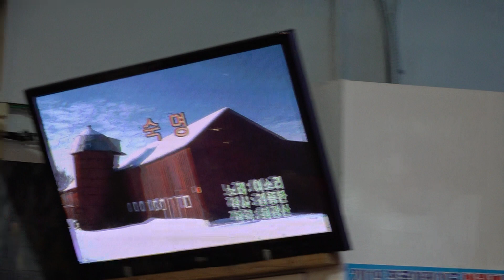가수 이소리 숙명 함경예술단정기공연 [단장:양민규 전화:010-7427-3018] 장소:극장식공연장미가 일시:2019 6 18 [매주 화 요일]